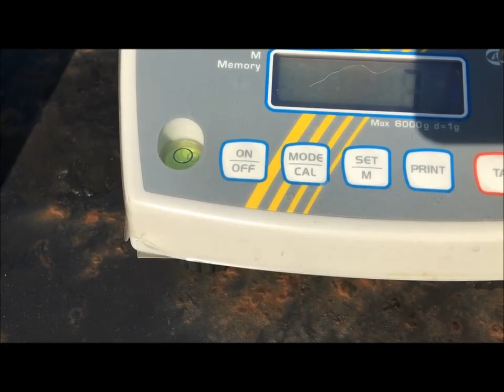Figs. Инжир. Самоплодность Florinda. Созревающие сорта. Различие листа Fuiri Panache и Jolly Tiger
Несколько итальянских сортов от Лорруссо и Паррино в стадии созревания. Так же про Осборн, Сигару, Ронд де Бордо...